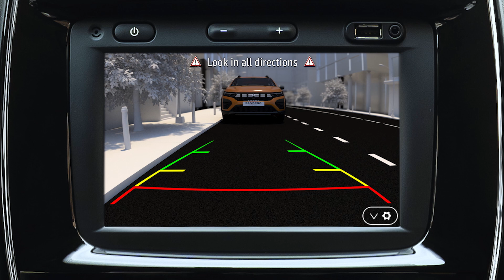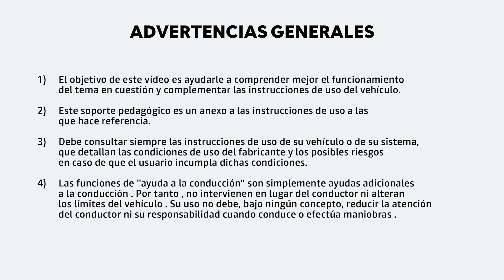LA CÁMARA DE VISIÓN TRASERA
SPRING NBI (SPA)